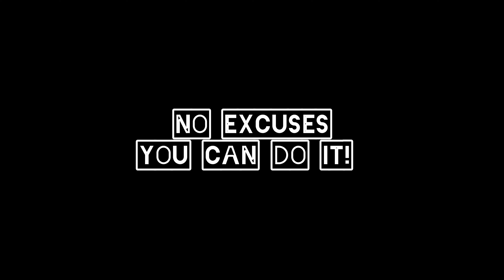DIABLO IMMORTAL : TRESPASS INTO THE DOMAIN OF THE WHALES